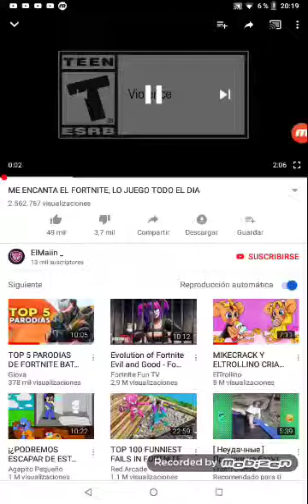Región muy loca